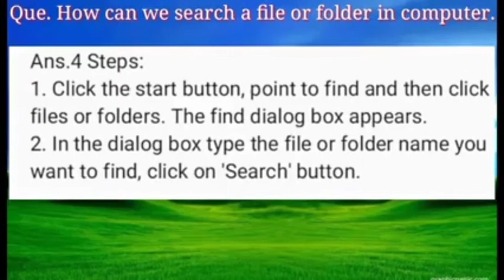November 28, 2020(4)